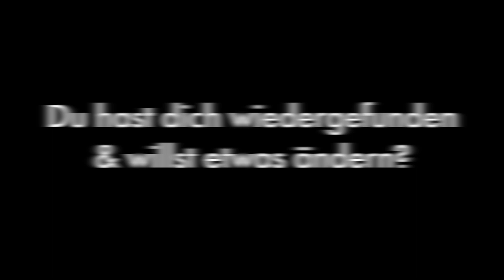7 Arten von Typen die ins Steuerberaterexamen gehen - ESH Examensvorbereitung